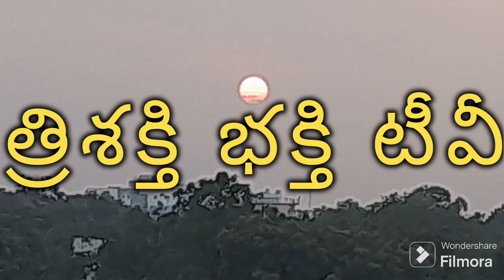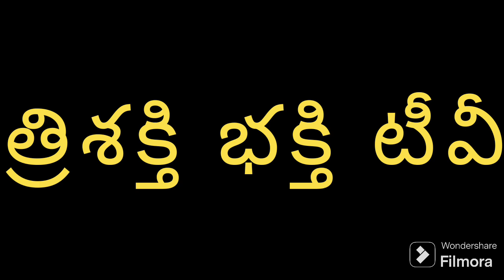కార్తీక మాసం చివరి సోమవారం